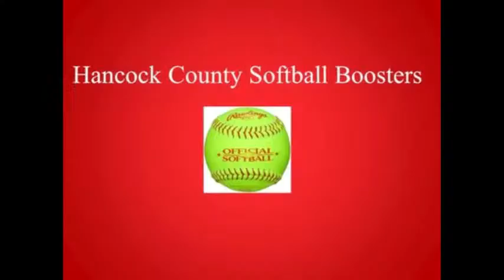Baseball - Hancock Co. vs Henderson Co #2